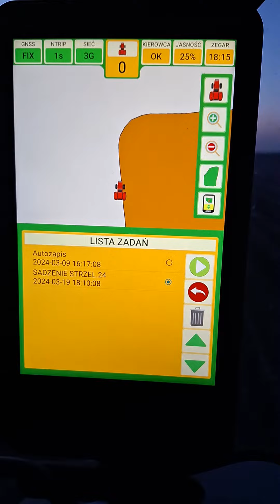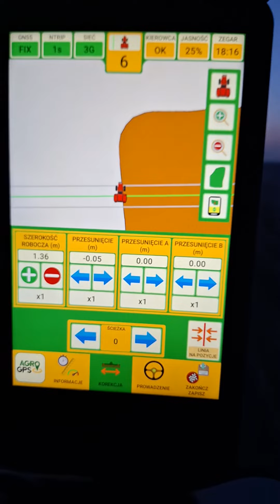AgroGPS - INSTRUKCJA: Wczytywanie zadania z listy ogólnej